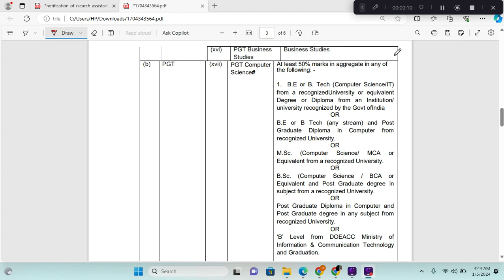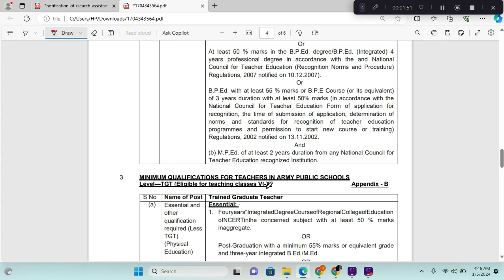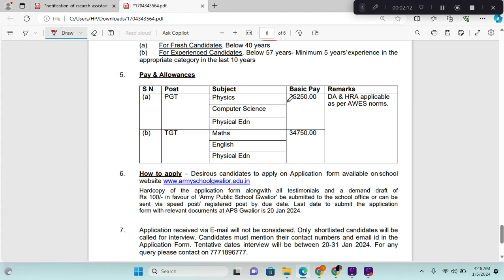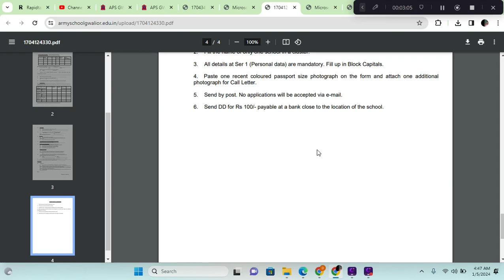मध्य प्रदेश स्कूल परमानेंट शिक्षक स्टाफ भर्ती 2024| Mp New Recruitment 2024I latest vacancy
new govt job vacancy in january 2024
mp requirement
mp recruitment 2024 notification
mp job
mp bharti
mp bharti 2024 in hindi
mp bhartiya
mp vacancy
mp vacancy 2024 new update
job alert